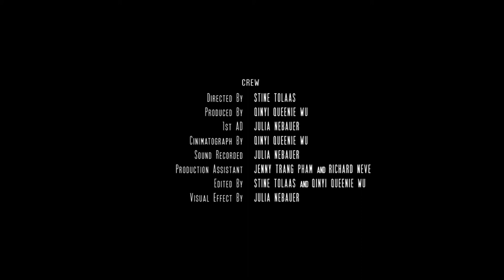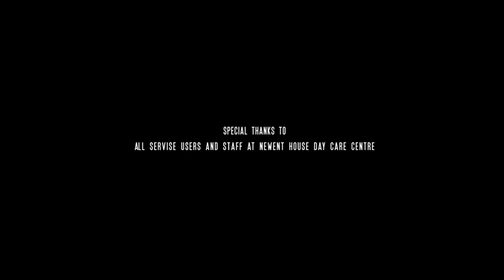Cold Beer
A short film about two seniors, Frank and George. They seek a good time away from old routines and one night they escape from their nursing home. Made by MA Film Making students at Kingston University, London.

Writer and director: Stine Tolaas
Producer and DOP: Queenie Wu
Sound and 1st AD: Julia Nebauer